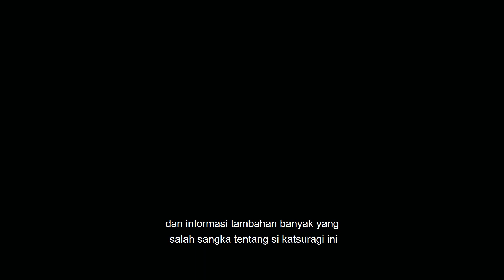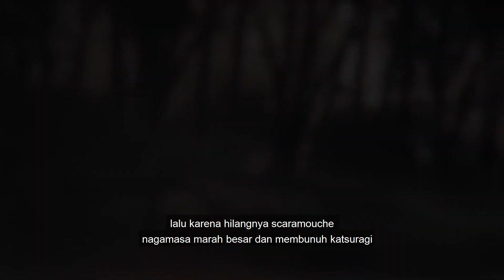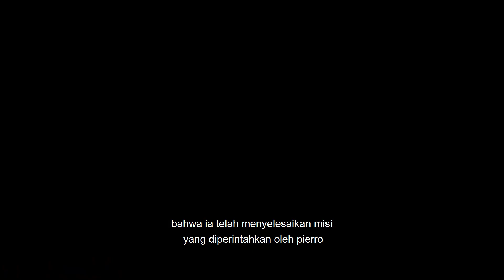MISTERI SCARAMOUCHE DAN TATARASUNA | GENSHIN LORE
Kirimkan Teori Kalian